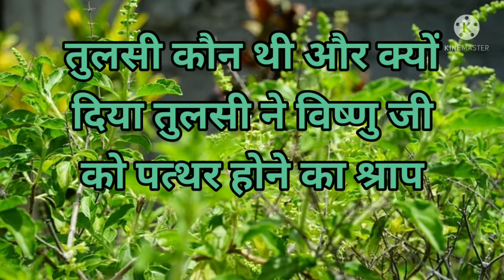Tulsi Kaun thi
और धार्मिक कहानी सुनने के लिए कृपया नीचे दिए गई लिंक पर क्लिक करें l